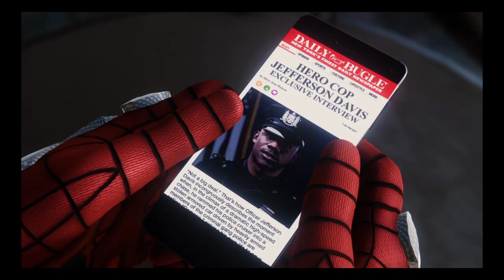SPIDERMAN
Hello everyone my name is FortJGames and i make content for you on PS4 PSN:D_Block_26.I will mostly post Fortnite streams on PS4 and maybe even Twitch. Hope you enjoy my videos!